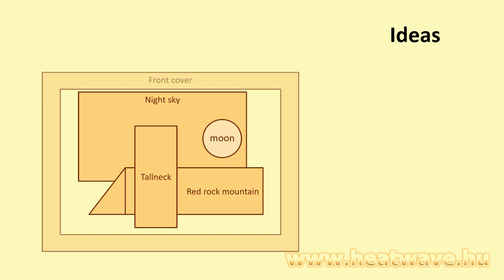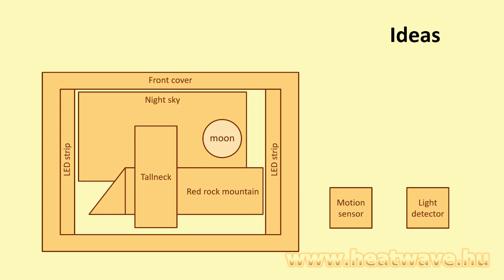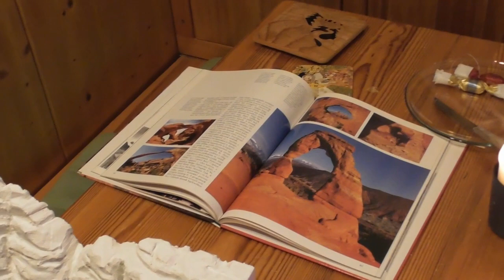LEGO Tallneck diorama building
We built a red rock mountain diorama for the LEGO Tallneck set. This video explains the build process in detail.